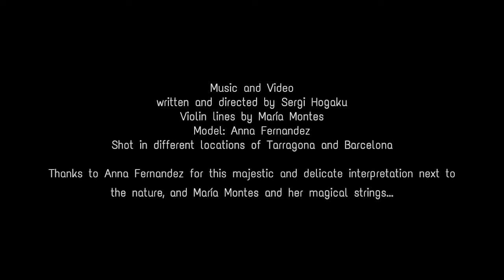Sergi Hogaku - En los Confines del Silencio ( Official Music Video )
CREDITS:
Music and Video
written and directed by Sergi Hogaku
Violin lines by María Montes
Model: Anna Fernandez
Shot in different locations of Tarragona and Barcelona ( Catalonia - Spain )

Thanks to Anna Fernandez for this majestic and delicate interpretation next to the nature, and María Montes and her magical strings...

Follow SERGI HOGAKU on social media and digital platforms

Spotify / Apple Music / Itunes / Amazon Music / Deezer / Shazam:
Sergi Hogaku